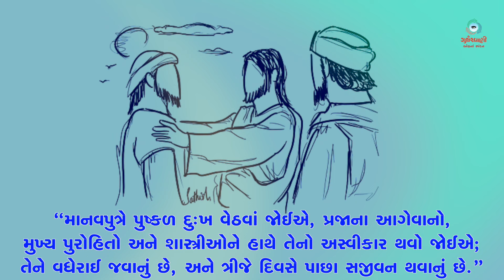Sneh Na Spandan | સામાન્યકાળના પચ્ચીસમા અઠવાડિયાનો શુક્રવાર | Lk 9: 18-22 | 27th September 2024